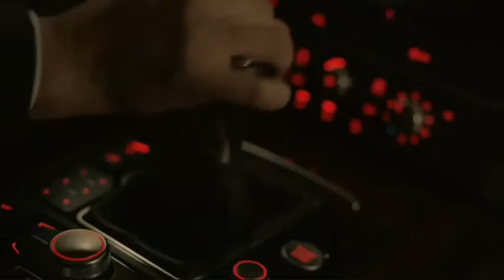The Transporter S02E06 - Scene 1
A car & motorbike chase from episode "Diva".